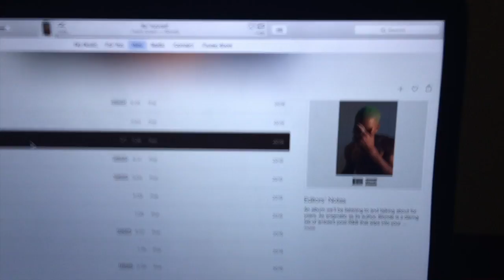REALITIES OF BEING IN COLLEGE / VLOG 74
I do laundry all of the time. Like all of the time.